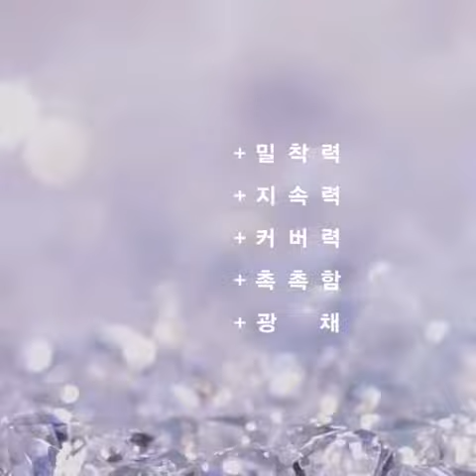Корейская косметика. Кушон.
Кушон (от англ. Сushion- подушка) от Atomy – это косметическое тональное средство, которое объединяет свойства тонального крема, пудры и ВВ крема.